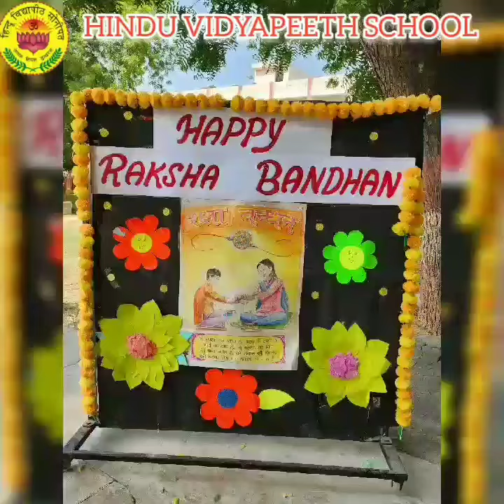Raksha Bandhan Celebration in Hindu Vidyapeeth